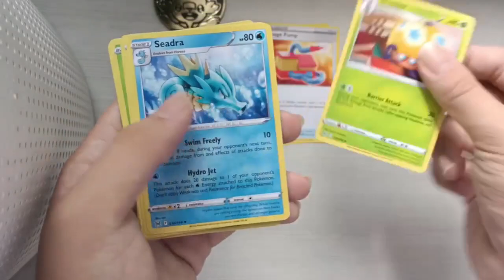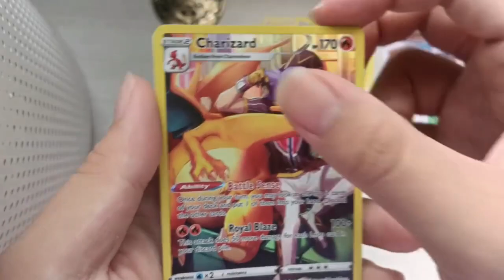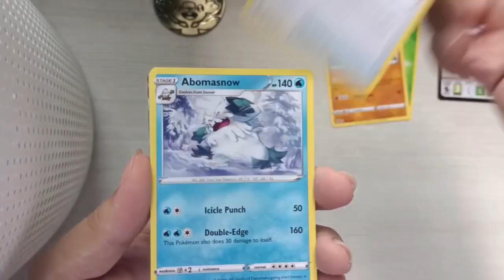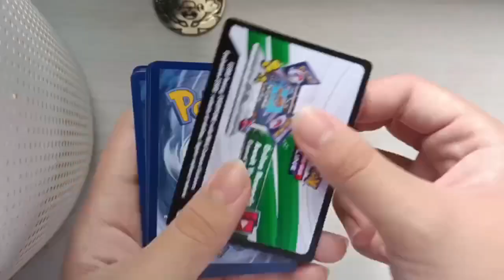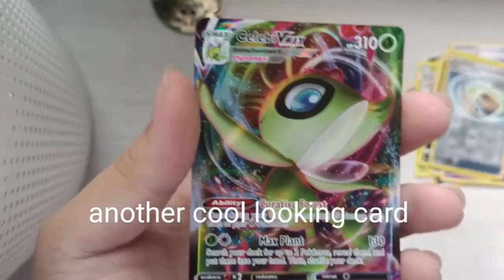Pokémon tin unboxing.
For today’s video we will be unboxing a Pokémon tin,make sure to like the video if you enjoyed it and subscribe to the channel you want to support the channel.Happy New Years y’all.